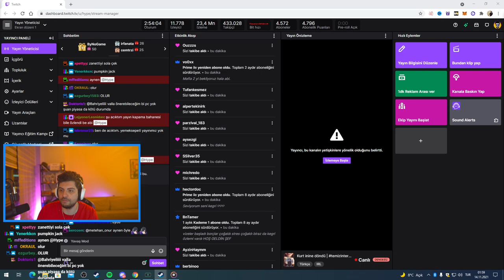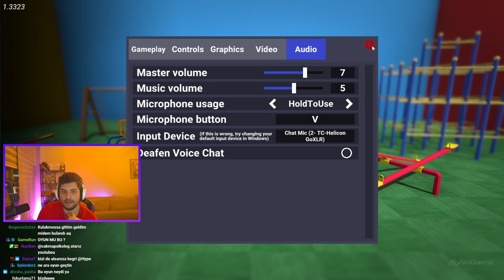HYPE | EKİP İLE CRAB GAME OYUNUNU OYNUYOR!